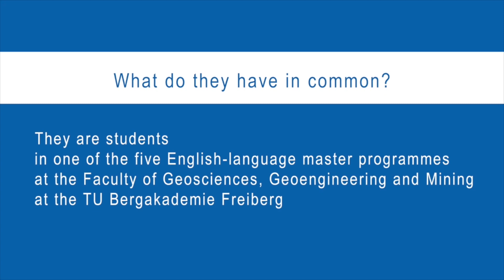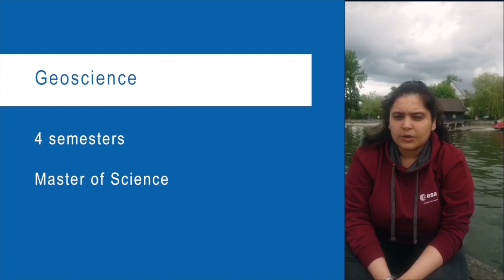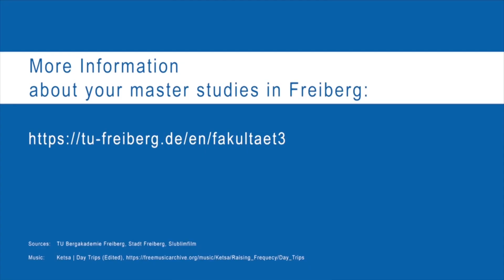Students report about English-language master programmes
English-language master programmes at the Faculty of Geoscience, Geoengineering and Mining at TU Bergakademie Freiberg